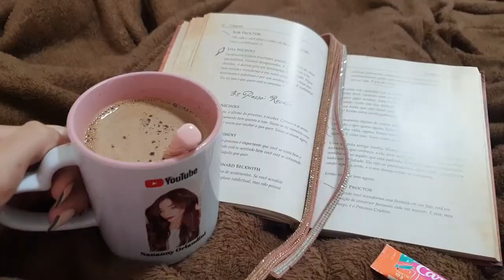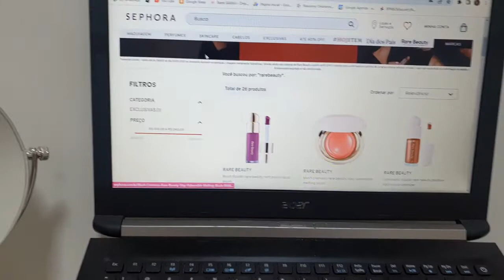QUASE 72 HORAS COMIGO EM VLOG + BATE PAPO | Nauanny Orlandini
♡videos novos toda SEGUNDA, QUARTA e SEXTA as 19:00 h ( Horário de Brasília )

♡  PERGUNTAS FREQUENTES:
Idade: 23 anos
Onde moro: Nova mutum/MT
Editor de vídeo: whondershare filmora
Camera: gravado com celular s10 plus

NY.